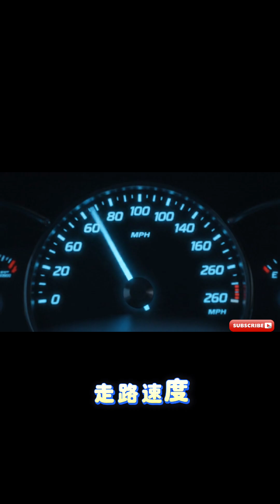《醫學前沿速遞 #5》：不用花錢的「抗衰老」秘訣！科學家證實：每天這樣走路，竟能讓生理年齡倒退！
歡迎來到我的全新欄目【每週醫學前沿速遞】！

在這裡，我會為你精選並解讀全球頂級期刊和科研網站上最新、最有趣的健康醫學研究。用短短幾分鐘，帶你了解一個可能改變你健康認知的新發現。

本期研究出處：
• 原始論文: Daniel S. Rubin, Anthony Hung, Emi Yamamoto, Donald Hedeker, David E. Conroy, Megan Huisingh-Scheetz, Jennifer S. Brach, Nancy W. Glynn, Margaret K. Danilovich. Walking cadence as a measure of activity intensity and impact on functional capacity for prefrail and frail older adults. PLOS One, 2025; 20 (7): e0323759
• 論文連結: 10.1371/journal.pone.0323759
• 新聞來源: Science Daily